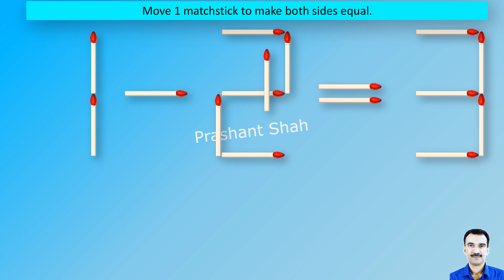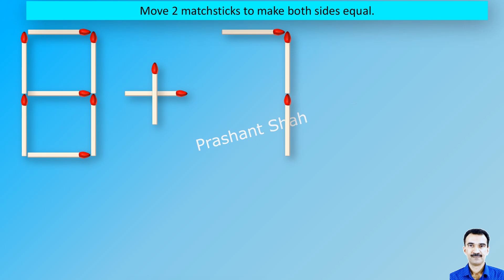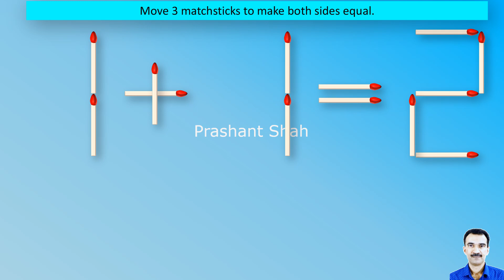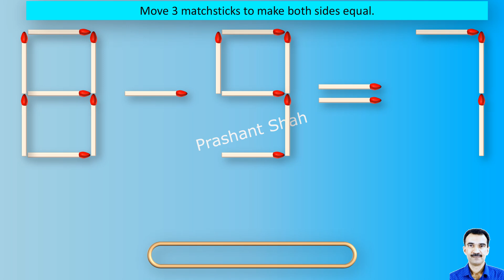Matchstick Puzzles 340